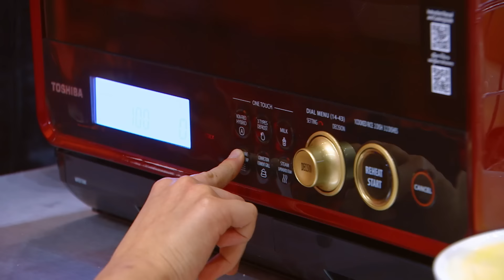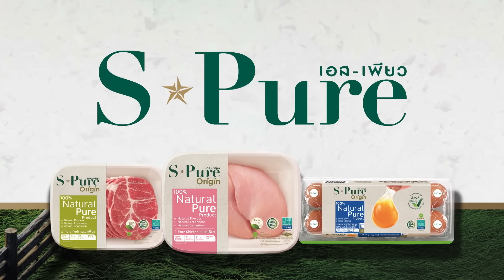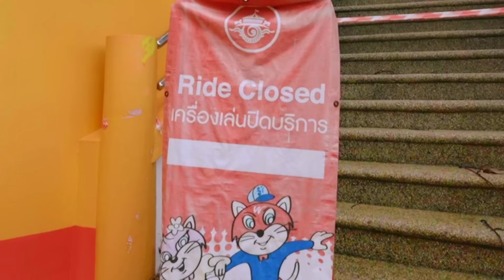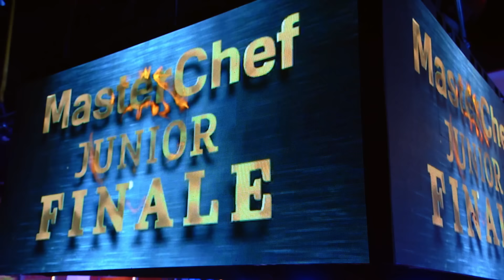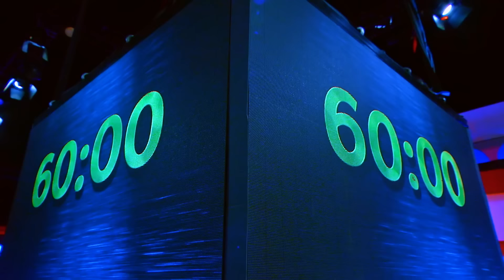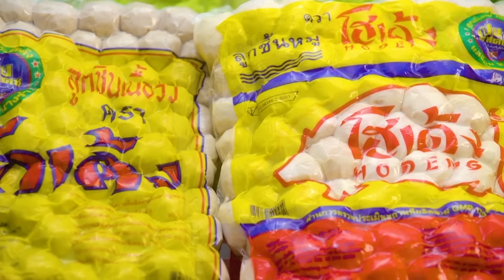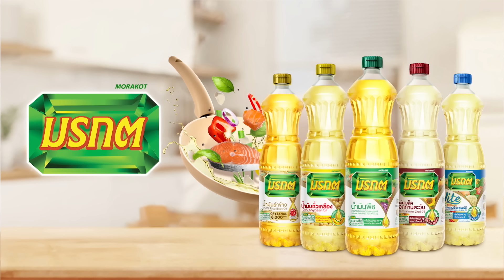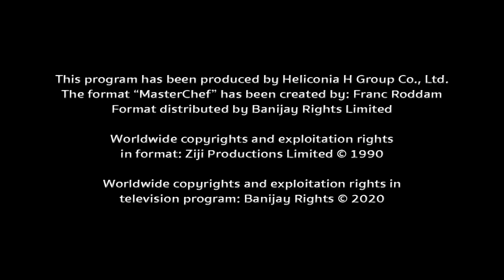[Full Episode] MasterChef Junior Thailand มาสเตอร์เชฟ จูเนียร์ ประเทศไทย Season 3 Episode 12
มาสเตอร์เชฟ จูเนียร์ ประเทศไทย ซีซัน 3 (MasterChef Junior Thailand Season 3) รายการเรียลลิตี้แข่งขันทำอาหารรุ่นเด็กที่ยิ่งใหญ่ที่สุดในโลก พร้อมแล้วที่จะให้น้อง ๆ ที่มีใจรักในการทำอาหารต่อสู้เพื่อความฝัน ทุกวันอาทิตย์ เวลา 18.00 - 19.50 น. ทางช่อง 7HD กด 35 หรือทาง Facebook LIVE : MasterChef Thailand - มาสเตอร์เชฟ ประเทศไทย

มาแล้ว ! ผ้ากันเปื้อนลิขสิทธิ์แท้คอลเล็กชันใหม่สีสันสดใสจากรายการ MasterChef Junior Thailand มีทั้งไซส์เด็กและผู้ใหญ่ ใส่เข้าครัวทำอาหาร เพิ่มความสนุกให้ทุกจานพิเศษยิ่งขึ้น !
มีให้เลือกถึง 3 สี
💙💛 น้ำเงิน-เหลือง
🩷🩵 ชมพู-ฟ้า
🧡💛 ส้ม-เหลือง
✨ผ้ากันเปื้อนไซส์เด็ก กว้าง 46 ซม. ยาว 60 ซม. ราคา 250 บาท
✨ผ้ากันเปื้อนไซส์ผู้ใหญ่ กว้าง 55 ซม. ยาว 70 ซม. ราคา 280 บาท
🛒สั่งวันนี้ พร้อมส่งทั่วไทย !